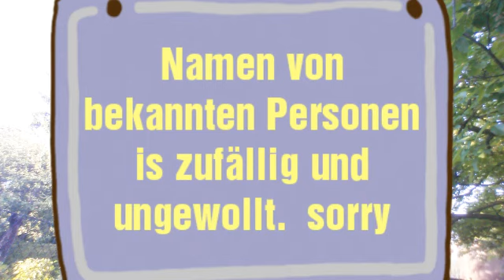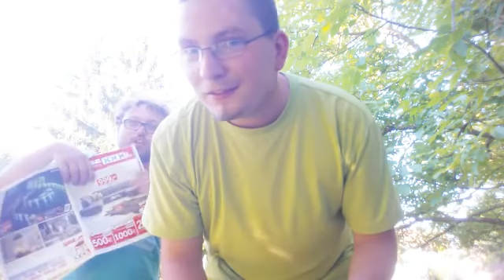Günther Lauch und Gäste / Rolli